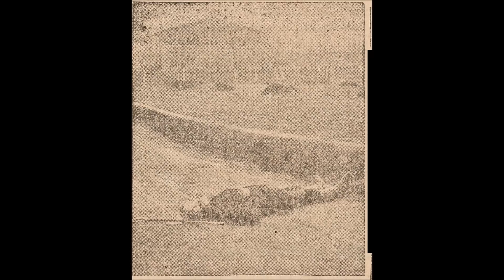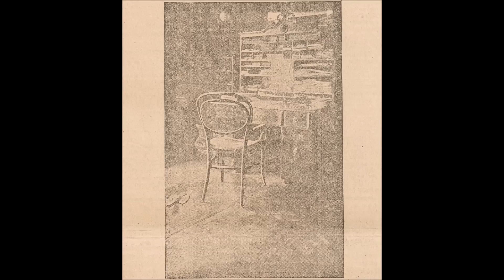CZY KIŁA ODEBRAŁA MU ROZUM?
W kwietniu 1928 roku, wszyscy mieszkańcy Łazisk Górnych wpadają w popłoch. Jan Lupa, do tej pory spokojny górnik, zaczął szaleć po okolicy wymierzając sprawiedliwość siekierą...

Źródła:
Gazeta Robotnicza, 1928 nr 275
Górnoślązak, 1928 nr 100
Górnoślązak, 1928 nr 258
Górnoślązak, 1928 nr 270
Górnoślązak, 1928 nr 277
Kurjer Warszawski - wydanie poranne, 1929 nr 43
Kurjer Warszawski - wydanie poranne, 1928 nr 330
Express Poranny, 1928 nr 117
Express Poranny, 1928 nr 330
Express Kaliski, 1928 nr 118
Express Kaliski, 1928 nr 331
Gazeta Mikołowska, 1928 nr 18
Gazeta Mikołowska, 1928 nr 44
Katolik Polski, 1928 nr 100
Katolik Polski, 1928 nr 258
Katolik Polski, 1928 nr 270
Katolik Polski, 1928 nr 277
Polska Zachodnia, 1928 nr 118
Polska Zachodnia, 1928 nr 301
Nowiny Codzienne, 1928 nr 280
Polonia, 1928 nr 117

Wstęp: Eternal Sleep by Darren-Curtis